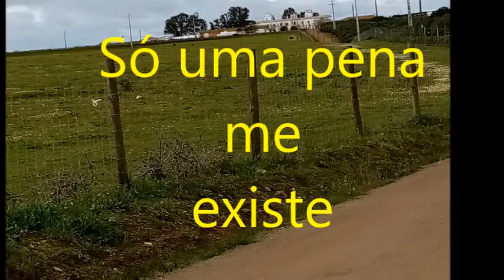SÓ UMA PENA ME EXISTE - Musica Tradicional Alentejana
Recolha - Cancioneiro Alentejano
«o espelho e os sonhos são coisas semelhantes, é como a imagem do homem diante de si próprio.»
José Saramago